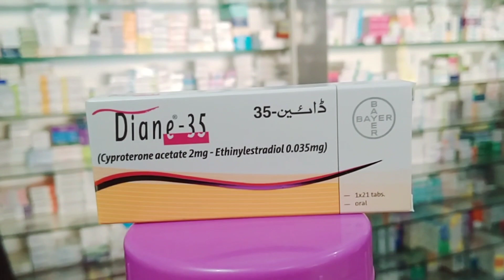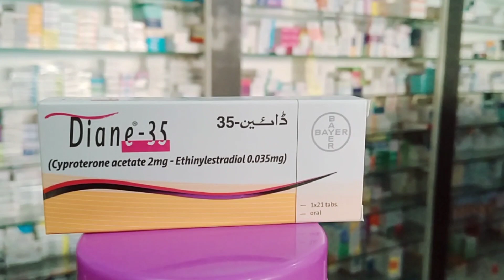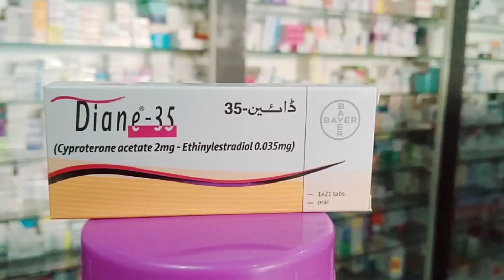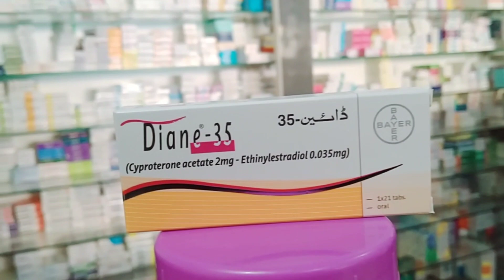Diane 35 Tablets uses benefits and side effects in Urdu/Hindi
How does this medication work? What will it do for me?

What form(s) does this medication come in?

How should I use this medication?

Who should NOT take this medication?

What side effects are possible with this medication?

Are there any other precautions or warnings for this medication?

What other drugs could interact with this medication?

This medication contains a combination of two ingredients: cyproterone and ethinyl estradiol. Cyproterone belongs to a group of medications known as antiandrogens. Ethinyl estradiol belongs to a group of medications known as estrogens. Together, they are used to treat certain severe types of acne for women for whom antibiotics and other treatments have not been successful. This medication works by regulating hormones that affect the skin.

This medication may be available under multiple brand names and/or in several different forms. Any specific brand name of this medication may not be available in all of the forms or approved for all of the conditions discussed here. As well, some forms of this medication may not be used for all of the conditions discussed here.

Your doctor may have suggested this medication for conditions other than those listed in these drug information articles. If you have not discussed this with your doctor or are not sure why you are taking this medication, speak to your doctor. Do not stop taking this medication without consulting your doctor.

Do not give this medication to anyone else, even if they have the same symptoms as you do. It can be harmful for people to take this medication if their doctor has not prescribed it.

Acne Doctor Discussion Guide

Record your current acne treatment and concerns to help your doctor find the best management strategies

Each beige, round, biconvex, sugar-coated tablet contains 2 mg of cyproterone acetate and 0.035 mg of ethinyl estradiol. Nonmedicinal ingredients: cornstarch, lactose, magnesium stearate, povidone, and talc; tablet coating: calcium carbonate, ferric oxide yellow, glycerol, polyethylene glycol, povidone, sucrose, talc, titanium dioxide, and wax.

Acne: Fact vs Myth Quiz

Find out what you know about these major acne facts and myths

Start Quiz

This medication is taken in 28-day cycles consisting of 1 tablet daily for 21 days, followed by a 7-day interval without medication (i.e., 3 weeks on, 1 week off). Tablets should be taken at the same time each day. Treatment is usually started on the first day of menstrual bleeding. Often, several months of treatment are needed before improvement is seen. Once the acne has completely resolved, this medication is usually continued for another 3 or 4 cycles and then stopped. This medication may be restarted if your acne returns.

If spotting or breakthrough bleeding occurs during the 3 weeks during which this medication is being taken, continue taking this medication. The spotting or breakthrough bleeding is usually temporary. If bleeding is persistent or lasts a long time, contact your doctor.

If your menstrual period fails to occur during the 7-day tablet-free interval, do not start the next medication cycle and contact your doctor.

Many things can affect the dose of medication that a person needs, such as body weight, other medical conditions, and other medications. If your doctor has recommended a dose different from the ones listed here, do not change the way that you are using the medication without consulting your doctor.

It is important to take this medication exactly as prescribed by your doctor. The medication will be less effective if you miss doses. If you miss a dose of this medication, and you remember within 12 hours, take the missed dose. If more than 12 hours have passed, discard the missed tablet and continue to take the remaining tablets in the pack at the usual time. An additional non-hormonal method of birth control (e.g., condoms) should be used until the pack is empty. Do not take a double dose to make up for a missed one. If you are not sure what to do after missing a dose, contact your doctor or pharmacist for advice.

Store this medication at room temperature and keep it out of the reach of children.

Do not dispose of medications in wastewater (e.g. down the sink or in the toilet) or in household garbage. Ask your pharmacist how to dispose of medications that are no longer needed or have expired.